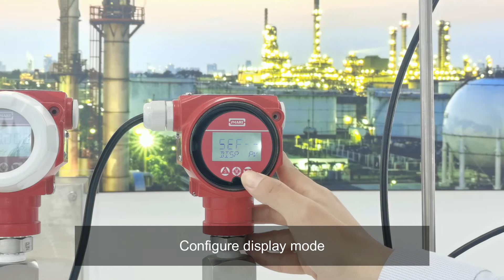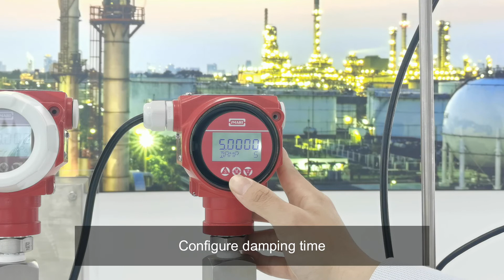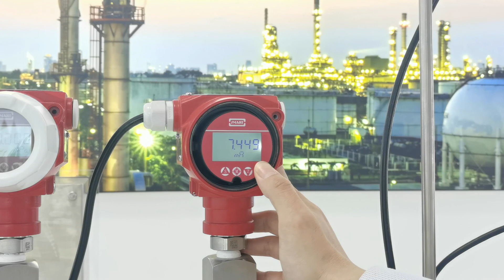Intelligent Pressure Transmitter Keys Operation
This video introduces the keys operation of DMP305X pressure transmitter, including how to configure display mode / unit / 4mA pressure value / 20mA pressure value / damping time / output signal type / fault alarming signal / fix output current.